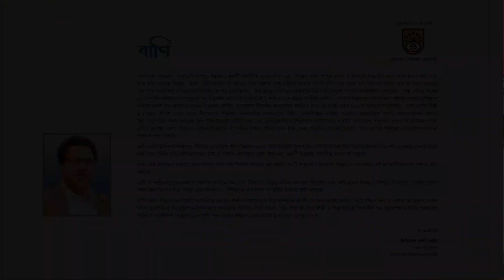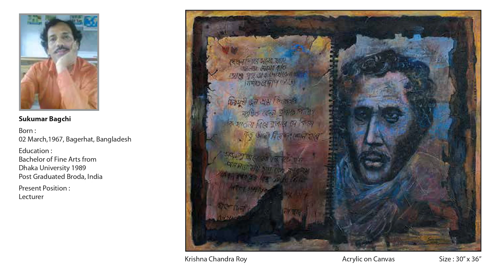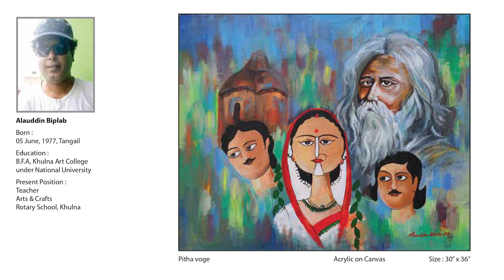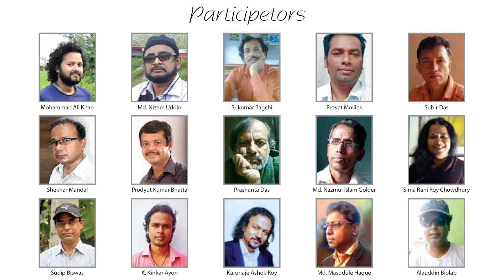চিত্র প্রদর্শনী/ললিত-কলা-প্রদর্শনী/art exhibition/ Painting Exhibition/ Khulna, Bangladesh.